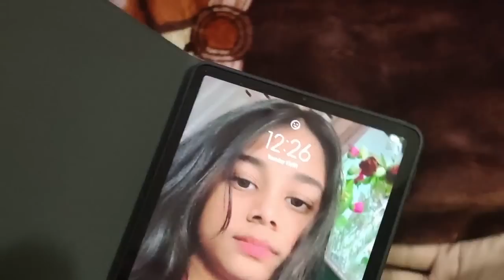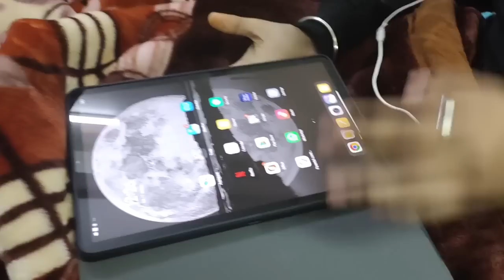ମାମାଲି ପାଇଁ ତା ପାପା SURPRISE ରଖିଥିଲେ | Sundayରେ ମସୁର ଡାଲି ଦିଆ ସ୍ପେସିଆଲ ମଟନ | ଓଡ଼ିଆ ଖାସି ମାଂସ ଝୋଳ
mausumibehera21